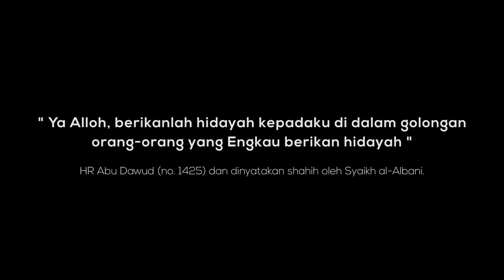NIKMAT PENAMBAH KEBAHAGIAAN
Sahabatku yang baik...

Tentu berbahagialah jika kita diberikan nikmat oleh Alloh Subhanahu Wa Ta'ala. Dan tentu kebahagiaan itu akan dirasakan jika kita bisa selalu taat kepada Alloh Subhanahu Wa Ta'ala.

Lalu bagaimana agar kita bisa mendapatkan nikmat yang penuh kebahagiaan tersebut?

Mari kita simak Nasihat dari Gurunda kita, semoga bisa menjadi manfaat bagi kita semua.

Jangan lupa bantu SHARE ke Sahabat kita lainnya yaa...